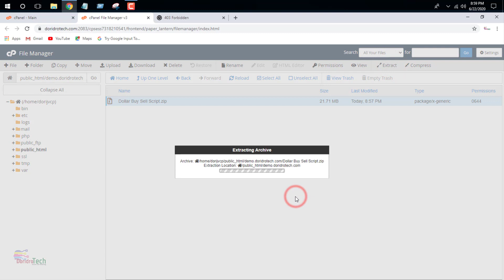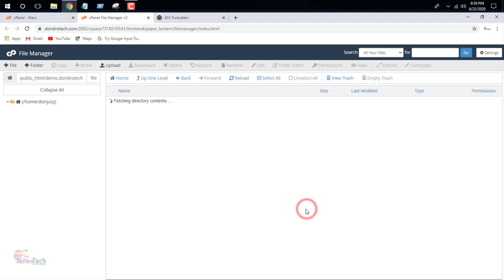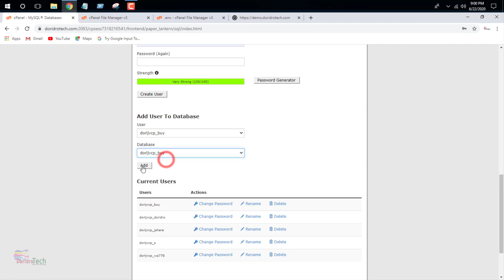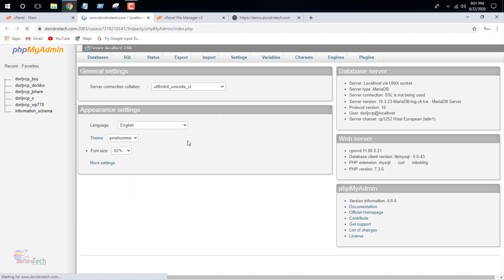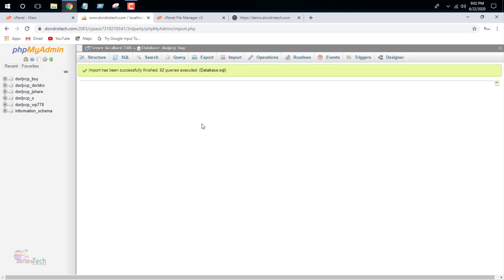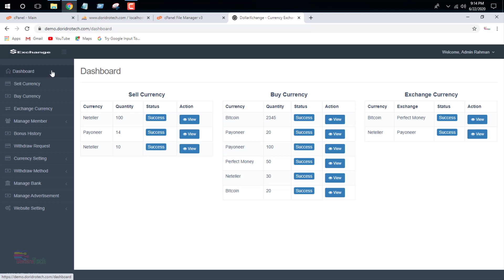Dollar Buy Sell Php Script Install Process Step by Step | Dollar Buy Sell Script কিভাবে ইন্সটল দিবেন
আমি এই ভিডিওতে দেখিয়েছি Dollar Buy Sell Php Script কিভাবে Install দিবেন।

বর্তমানে অনেকেই Money Exchange এর ব্যবসা শুরু করেছে. এই পোস্টটি মূলত তাদেরই কাজে লাগবে. তবে আপনারা সবাই শিখে রাখতে পারেন.জানা থাকলে মন্দ কি? আপনি শিখলে অন্য কাউকে বানিয়েও দিতে পারবেন. আবার আপনি নিজেও চাইলে Money Exchange এর ব্যবসা শুরু করতে পারেন. একবার পরিচিত হয়ে গেলে বেশ ভালোই উপার্জন হয়.

কিভাবে ইস্টার্ন ব্যাংকে একাউন্ট খুলবেন?

Main Features: Responsive design with Bootstrap, jQuery calculator for fast calculation, Multilanguage System, Email template, Support RTL, Automatically get fiat to fiat rates, Affiliate program, Testimonials, Reserve information, Operator status, 3 steps for account verification, SSQL Security, Nice UI, Email notifications for every exchange status.

Administrator Features: Full admin dashboard Can process exchanges, manage users, manage withdrawals, manage testimonials, manage gateways, manage exchange rates and much more try admin panel.

Account Verification: Email verification, Document verification (Require admin approval of documents), Mobile number verification you Can be turned on/off every verification.

*** ANTI-PIRACY WARNING ***
This Content is Copyright to "Doridro Tech". Legal action will be taken against those who violate the copyright of the following material presented! Thank You.